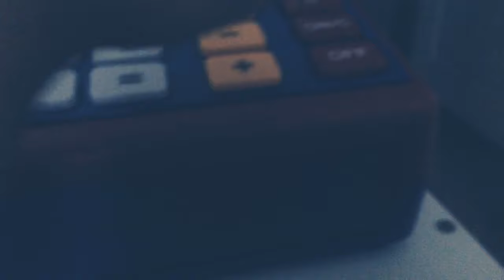Showing my new shelf